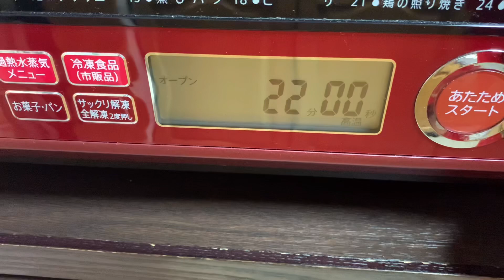スコーンHMで作る「スタバ風チョコチップスコーン」 How to make easy chocolatechips scone with 4 ingredients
Ingredients

Hotcakemix 200gr
Butter \ margarine 50gr
Milk     50gr
Chocolate chips 80gr

材料

ホットケーキミックス　　200gr
バーター/ マーガリン　　50gr
牛乳　　　　　　　　　　50gr
チョコチップ　　　　　　80gr

ホットケーキミックスと冷えたままのマーガリンをボウルに入れ、ゴムベラやカードなどで切るように混ぜる。

まとまらず、サラサラパラパラで粉っぽいですが、大丈夫です

牛乳を加え、混ぜる。まだ少し粉っぽくても大丈夫

適当な大きさに割った板チョコを加え、手でまとめていく。

粉っぽさがなくなるまでまとめたら、ボウルの中で生地を少し広げて、真ん中にはちみつをたらす。

オーブンシートを敷いた天板に並べ、160度に予熱しておいたオーブンで20分焼く。

オーブンによって癖が違うので、様子を見て焼き時間を調整してください